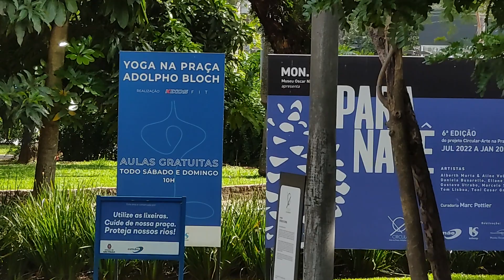Praça Adolpho Bloch - Natureza, exercícios e relaxamento. SP 15/01/22